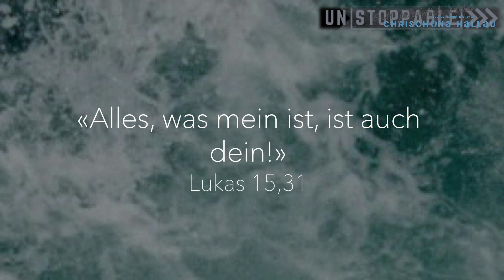Kirche ist grosszügig, Fritz Stalder, 13.06.2021